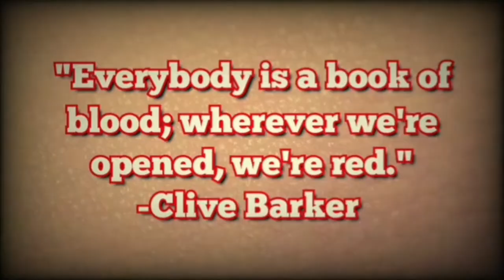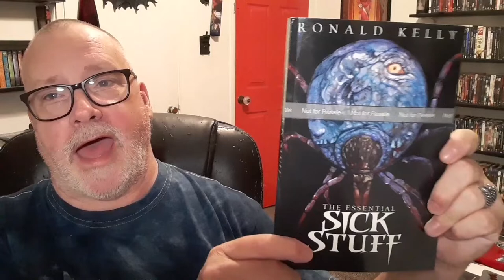The Essential Sick Stuff by Ronald Kelly 🤮 Book Review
One thing I said that I would mention and did not is trigger warnings. There are a lot of them from cannibalism to animals being to harmed to torture. You have been warned.